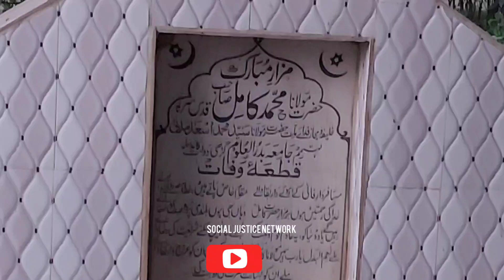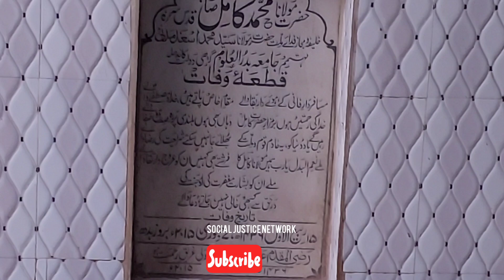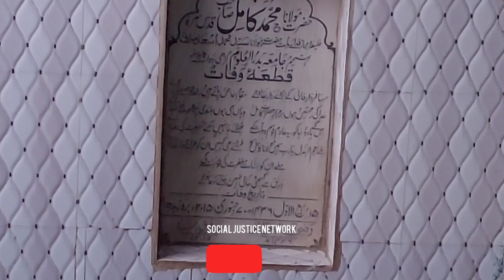मौलाना कामिल साहब की कबर। Maulana Kamil sahab ki kabar. My first time Vlog. My first video. Shahzad